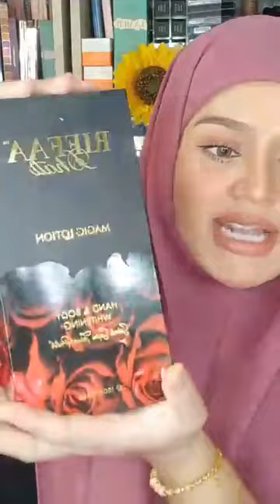Simple Makeup cara bellaz | MUA Bellaz [ 27 Jun 20 ]